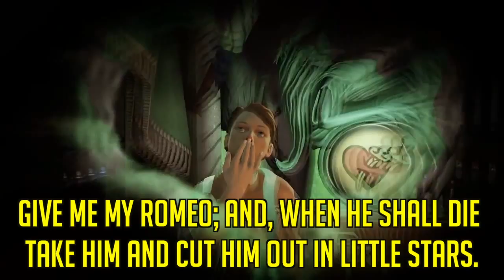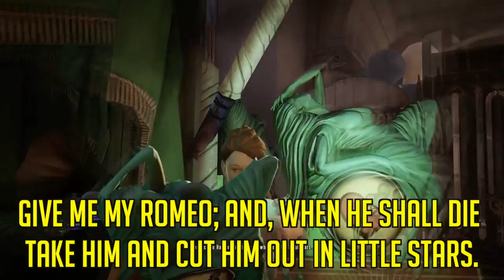10 Things You Didn't Know About Bioshock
In 2007, the first Bioshock shocked the world with its’ stellar gameplay and incredibly immersive world. Bioshock did the same in 2011 with Bioshock Infinite. Many people claim that these are some of the best shooters of all time, and for good reason. Some even claim that they know everything about the worlds of Rapture and Columbia. But there are some things that even they don’t know. That’s why i’m here. This is… 10 Things You Didn’t Know About Bioshock.

10 Things You Didn’t Know About Bioshock (in text form)

10. Father Comstock's name may be based off the Comstock Laws, a group of laws prohibiting the sending of any obscene materials, contraceptive devices, or information through the U.S. Postal Service. The laws were named after postal inspector Anthony Comstock, who was considered by many to have stepped far outside the bounds of his legal power.
9. One abandoned variant of the Big Daddy was the Slow Pro, also known as the SloProFum by the development team. It would maul players with an enormous hook and would fire iron bearings from a barrel. To fire its weapon, the Slow Pro would kneel on the ground and track the player. SloProFum stood for "slow projectile/fucked-up melee".

8. In the cemetery containing Lady Comstock’s mausoleum, explore the gravestones to the left of the entrance to her body. One of the graves, the only grave with legible hand-writing, says “SNIGHT” in bold letters. This is the personal signature of Mike Snight, one of the game's environment designers.

7. During the scene where you first meet Elizabeth, she tears a hole in reality to Paris. There is a theatre there showing 'la revanche du jedi', which translates to 'The revenge of the jedi'. This was the original name of 'Star Wars Episode VI: Return of the Jedi'.

6. When in front of the ticket salesman for the First Lady Airship, if you do nothing or demand the tickets, the salesman will stab you in the right hand, making Booker wear a bandage around that hand for the rest of the game. This is considered canon as this is how Booker is seen in all of his promotional art and even the front cover.

5. A teleportation plasmid was planned for the original Bioshock but was cut, as it could be used to break the game's script during certain events. This plasmid was referenced as an Easter egg in Bioshock 2 in the Fontaine Futuristics level as an "Unstable Teleport Plasmid" that teleports around the level when the player interacts with it.

4.After Booker first sees the Monument Island statue and receives the telegram from Lutece, if you approach the telescope to the left and look through it, you can see the twins at the bottom left of the screen. Robert will be juggling as Rosalind watches. Exit the telescope and they are nowhere to be found.

3. The whispers you hear when using the Possession Vigor is dialogue from Shakespeare's Romeo and Juliet being played in reverse. A longer version with some extra lines can be found by extracting the audio from the PC version of Bioshock Infinite's game files. Part of this is used when you get the Vigor. The rest can be heard being whispered to victims of Possession during combat.

2.In Bioshock Infinite there is a bar called Graveyard Shift Bar located in Shanty town, if you head down to the cellar a guitar can be found. Elizabeth will state "I wish I could play" and if the player interacts with the guitar, Booker will start to play the guitar, and Elizabeth will sing along.

1. The following spoils the ending to Bioshock Infinite. Click here to skip pas the spoiler. While in Rapture, Booker uses the Bathyspheres for transport. According to an Audio Log in Bioshock, the Bathyspheres were locked to Andrew Ryan's genetic code, and because Jack, the protagonist from Bioshock, had similar DNA to Ryan, he was able to use them. This may imply that both Booker and Elizabeth are in some way related to Andrew Ryan.